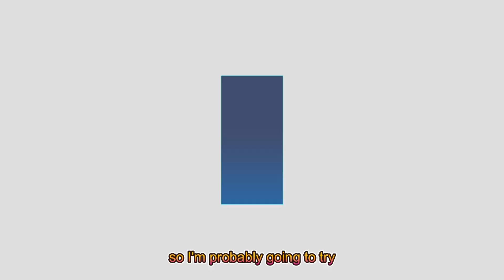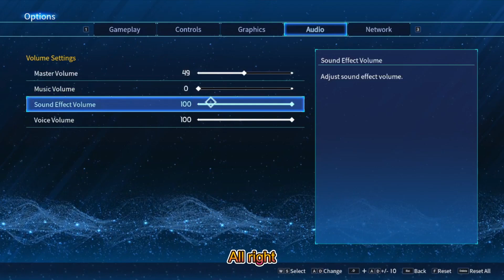Sword Art Online Fractured Daydream BETA! : Oberon/Kirito at BOSS RAIDS LIVE! Ft. Frosty!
Live on twitch!: Twitch.tv/KojinGoji

Loafing around the menu: 0:00-2:21
Raid Boss Sword Golem (Oberon) 2:22-6:00
Loafing in the menu, LT Talk 6:10-11:21
Raid Boss Sword Golem Run 2 (Oberon) 11:24-13:50
Raid Boss The Skull Reaper! (Oberon) 15:10-17:30